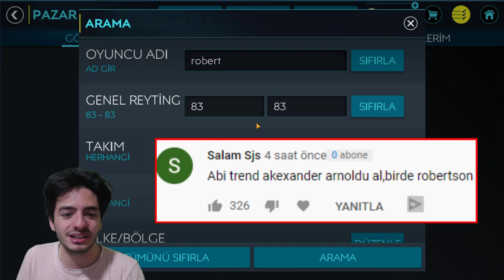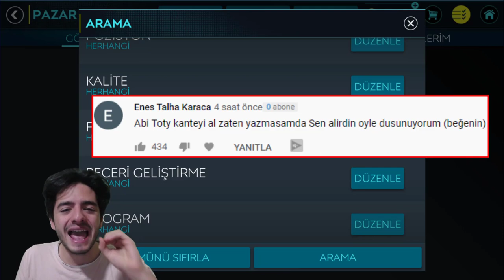BU TRANSFER İÇİN GEREKİRSE HER ŞEYİMİ VERİRİM FIFA Mobile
Merhaba ben Koray bu video da fifa mobile 2020 de premier lig kadro su kurduğumuz efsanevi seri mize devam ediyoruz ve toty kante, alexander arnold ve robertson transfer ettik bu adamlar kadro yu efsane yaptı, iyi seyirler